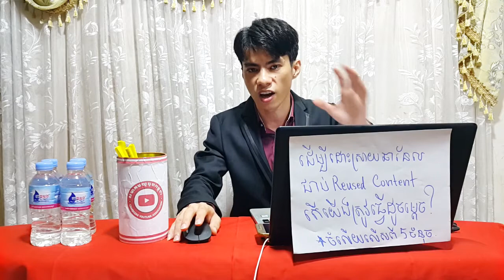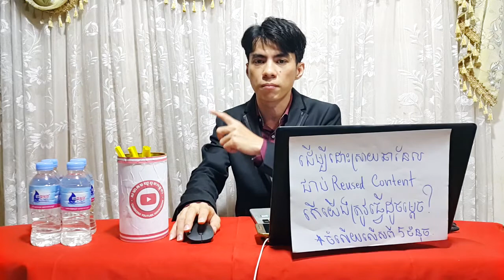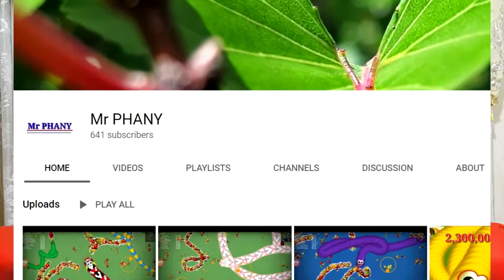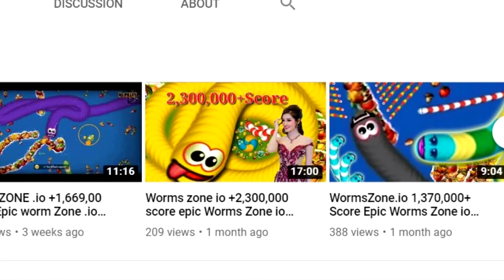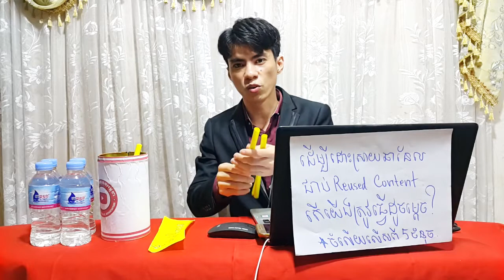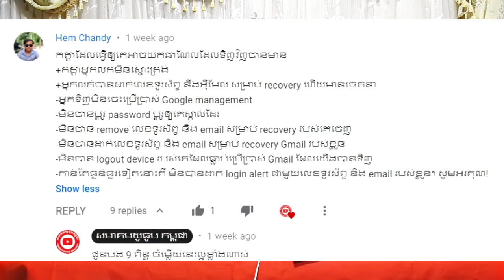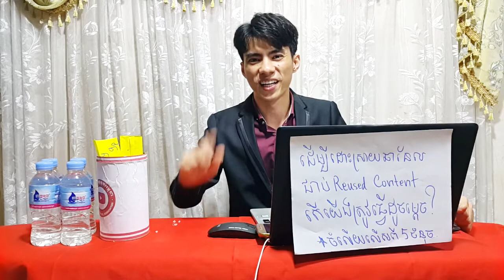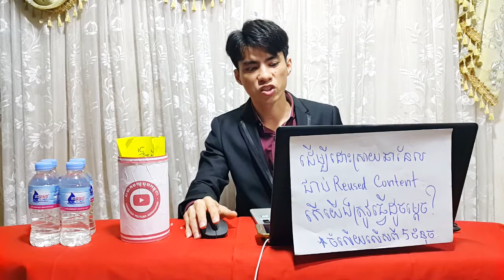ប្រម៉ូត៣ឆានែល ស្វែងយល់ពីខំមិនស្ពែម និង មូលហេតុដែលខូចឆានែល | Wanna be friends?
3:10 ការចាប់ឆ្នោតរកអ្នកមានសំណាងជាងគេ
6:13 អ្នកដែលមានឈ្នះ
6:28 ចំលើយតែ១តែបានពិន្ទុខ្ពស់
7:35 កុំភ្លេចឆ្លើយសំនួរយករង្វាន់ (ទទួលបាន 10 សាប់)
ដើម្បីដោះស្រាយឆានែលជាប់ Reused Content តើយើងត្រូវធ្វើដូចម្តេចខ្លះ? (សូមឆ្លើយអោយលើសពី5ចំណុច អ្នកឆ្លើយត្រូវច្រើនជាងគេជាអ្នកឈ្នះ )

ឆានែលនេះធ្វើឡើងដើម្បីជួយកូនខ្មែររកចំណូលបន្ថែមលើវិស័យយូធូប !!!
និងជួយពន្យល់ណៃនាំអំពីគោលការណ៍និងវិធីសាស្រ្តដើម្បីជោគជ័យជាមួយយូធូប
ព្យាយាមរៀនទាំងអស់គ្នា!

ប្រើសំរាប់បង្រៀនការរកលុយជាមួយយូធូប (មេរៀនយូធូប)
ប្រើសំរាប់ប្រម៉ូតឆានែល
ប្រើសំរាប់ប្រម៉ូតឆានែល
ប្រើសំរាប់បង្រៀនយូធូបនិងការកំសាន្ត
ប្រើសំរាប់បង្រៀនផ្នែកឌីហ្សាញ

សូមអរគុណ